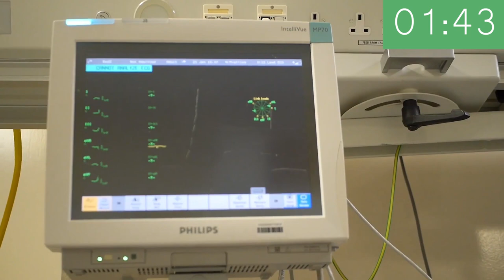Tips to stay motivated to become a doctor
This is part one of a five part series where I will be going over  ,Tips to stay motivated to become a doctor, Education, Finance, Family, and Future. In this video I give you general tips to stay motivated to become a doctor, throughout your educational career. Sometimes its tough to stay passionate about a subject , such as medicine. Every once in a while we all need a little push, (and tips to stay motivated to become a doctor), that is what I am and also the next series of videos will be here for.  When you know that it is possible because you see other people who are just like you doing it you build the confidence to believe that you can achieve also. Confidence it the main ingredient to success.